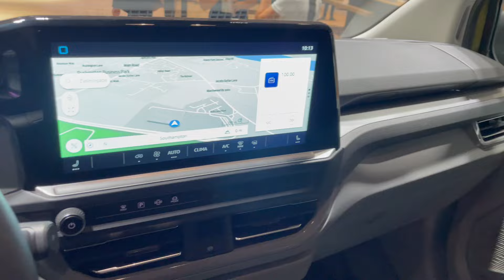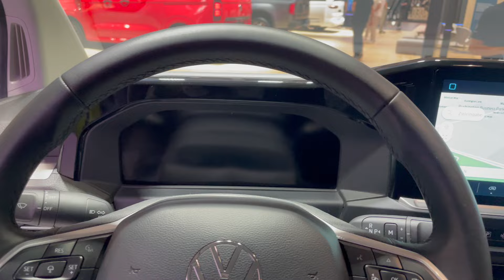Volkswagen Transporter PanAmericana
Hello to MotorCarTube and a new video. Today we show you the Volkswagen Transporter PanAmericana. Please let us know what you think. What do you like?

Hallo bei MotorCarTube und einem neuen Video. Heute zeigen wir den Volkswagen Transporter PanAmericana. Bitte lass uns deine Meinung wissen! Was gefällt dir besonders? Schreib es uns in die Kommentare.